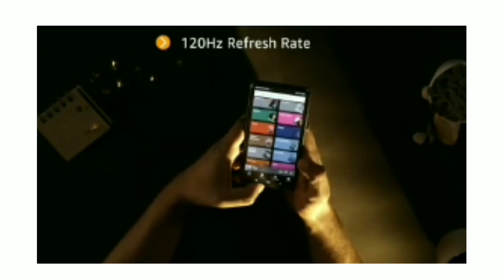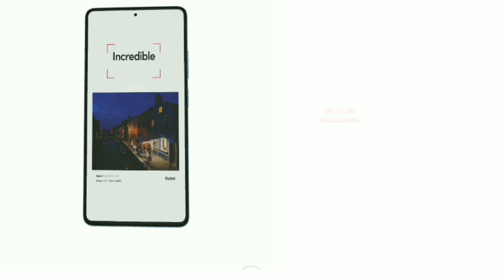value for money| redmi note 12 unboxing#redminote12series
👉 Abaut This Video :-
hallo dosto mai Ed video me redmi ki popular phone redmi note 12 ki unboxing and full review ki hai and eske alava all featur and सेटिंग टेस्ट किया है jai ki
camera test
gaming test
battury and चार्जिंग टेस्ट
👉 Hi Dear Friend👭 :-
hi frends mai hu raghu aur aap sab ka hamare youtube channel me swag hai

👉 Topics covered :-
1)-redmi note 12 unboxing
2)-redmi note 12 full review
3)-redmi note 12camera test
4)-redmi note 12 parformanlion test
5)-redmi note 12 gaming test
6 redmi note 12 pro unboxing
7redmi note 12 vs  redmi note 12pro
8redmi note 12 pro vs  redmi note 12 pro plus